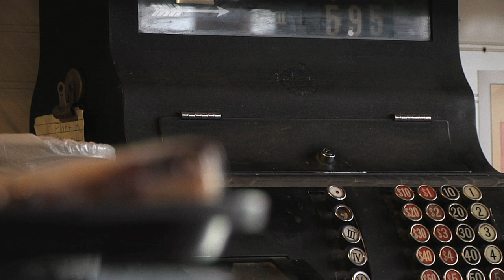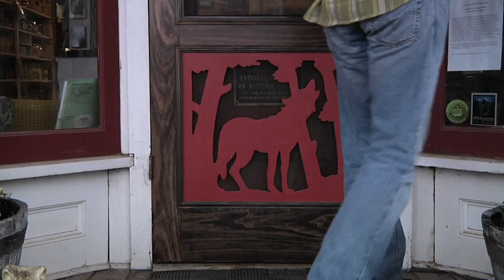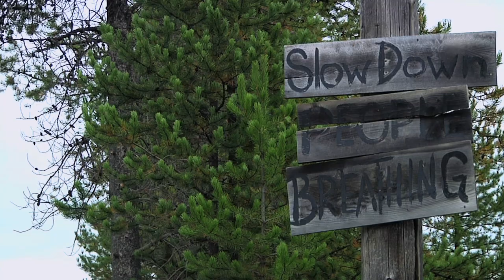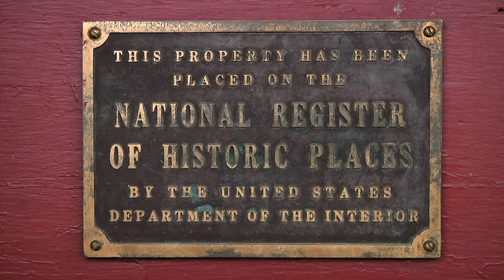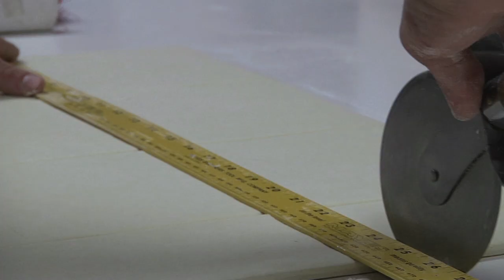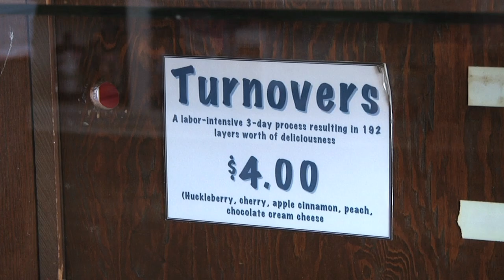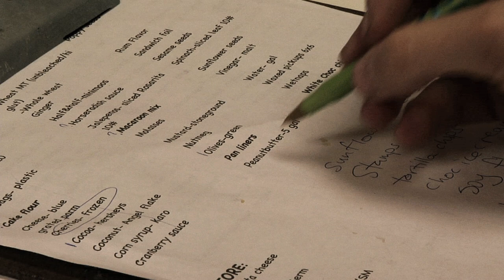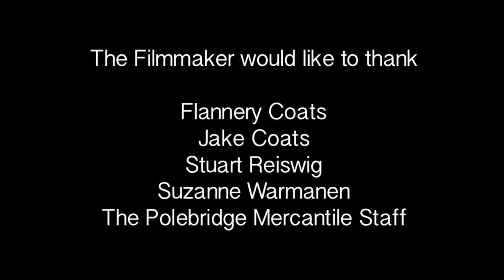"The Mercantile" (2013)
THE MERCANTILE, Directed by Brian Bolster

Nestled in a remote mountain valley and at the foot door of Montana's Glacier National Park, the historic Polebridge Mercantile dutifully endures as one of the last outposts of its kind in the American West.  THE MERCANTILE steps into the working lives of Flannery Coats and Stuart Reiswig, the young couple whose search for the ideal marriage location yielded them the most unforeseen and rewarding challenges of their lives-proprietorship and preservation of a century-old, unchanged business enterprise in a modern and ever-changing world.

Brian Bolster grew up in Boston, MA and graduated from the film program at New York University's Tisch School of the Arts.  His short documentary films have screened at  Slamdance Film Festival, DOC NYC, Florida Film Festival, Camden International Film Festival and  BendFilm Festival among others.  Brian also holds an M.A. in Curriculum and Teaching from Teachers College, Columbia University, and has worked in several public and private schools in New York City area.  In 2013, Brian founded his own production company, Exit 36 Productions, LLC.  He currently lives in the Hell's Kitchen neighborhood of New York City and has two new documentary projects in production.